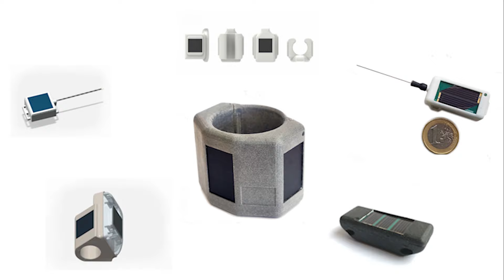Під крилом технологій : лебідь із передавачем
До Києва з Литви прилетів лебідь-шипун (Cygnus olor) із передавачем. Це нетиповий напрямок міграції для даного виду та унікальний випадок, коли можна спостерігати птаха із передавачем. Для чого використовують наковці передавачі, які вони бувають? – про це та багато іншого можна дізнатись із цього відео.
Відео та монтаж – Максим Гаврилюк.
Музика: Jindupe – Lauren Duski

The Mute Swan (Cygnus olor) with a transmitter flew to Kyiv from Lithuania. This is an atypical migration direction for this species and a unique case when a bird can be observed with a transmitter. What are forge transmitters used for, what are they? – you can learn about this and much more from this video.
Camera and film editor – Maksym Gavrilyuk.

Література:
Гаврилюк М. Н., Полуда А. М. (2023). Огляд використання передавачів для вивчення міграції птахів в Україні. – Біорізноманіття, екологія та експериментальна біологія. Т. 5, вип. 2: 64–68.
Prommer M., Milobog Yu., Gavrilyuk M., Vetrov V., Bagyura J. (2012). Relationship between the Central and East European Saker falcon populations based on results of ringing schemes and satellite-tracking. – Хищные птицы в динамической среде третьего тысячелетия: Тр. VI Междунар. конф. по соколообразным и совам Северной Евразии, г. Кривой Рог, 27–30 сентября 2012 г. Кривой Рог: Изд. ФЛ-П Чернявский Д.А. 434–445.
Rees, E. C., Cao, L., Clausen, P., Coleman, J. T., Cornely, J., Einarsson, O., ... & Brides, K. (2019). Conservation status of the world’s swan populations, Cygnus sp. and Coscoroba sp.: a review of current trends and gaps in knowledge. –Wildfowl. 5: 35–72.